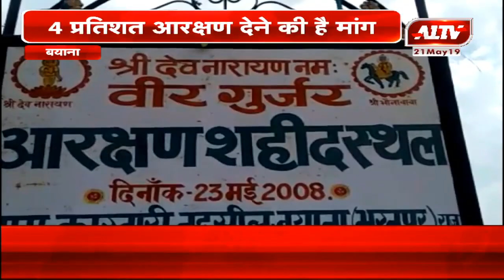बयाना : गुर्जर समाज के 4 युवक बैठे धरने पर, 4 प्रतिशत आरक्षण देने की मांग | A1TV News